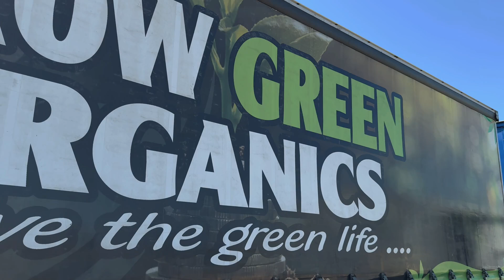Die Burger, Netwerk24 en Kaapstad Sakekamer - Opkomende Sakeleier van die jaar.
Die Burger, Netwerk24 en Kaapstad Sakekamer, in samewerking met die AHi is trots om ons tweede finalis voor te stel, Michael du Plessis van Grow Green.
Kyk uit vir die aankondiging van ons Opkomende Sakeleier van die jaar hierdie Vrydag op ons Facebook blad!

AHi Wes-Kaap / Western Cape is the independent organization of and for self-employed entrepreneurs who run businesses at their own risk and using their own resources. AHi Western Cape aims to unite, advise and inform real entrepreneurs as well as to promote their socio-economic and societal interests through a network of business chambers in the Western Cape.